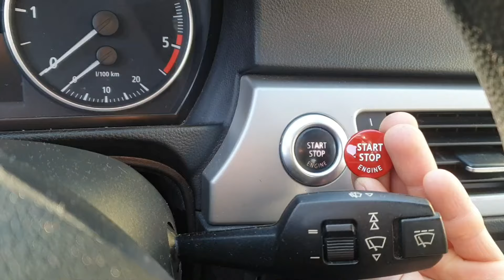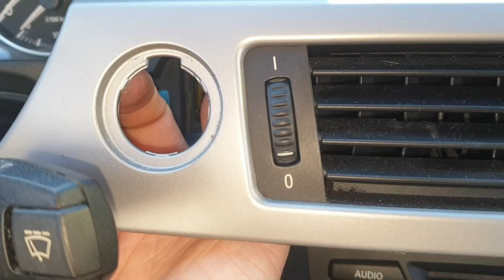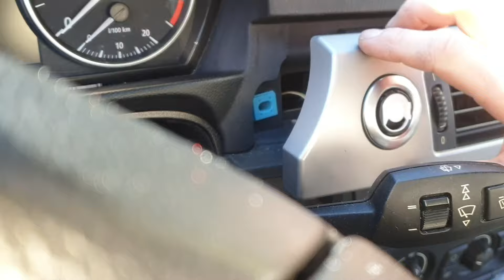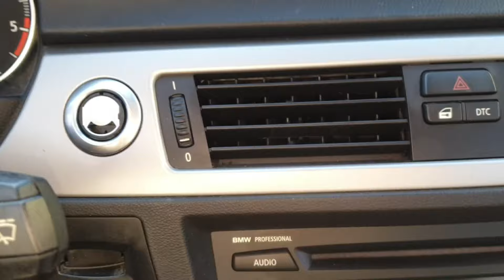WYMIANA PRZYCISKU i PIERŚCIENIA START STOP ENGINE BMW E87 E90 E60 E70 E71 E65 X1 X3 X5 X6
SZCZEGÓŁOWO KROK PO KROKU OMAWIAM WYMIANĘ PRZYCISKU DO ODPALANIA I GASZENIA SILNIKA I PIERŚCIENIA WOKÓŁ PRZYCISKU W BMW. SĄ NA TO 2 SPOSOBY